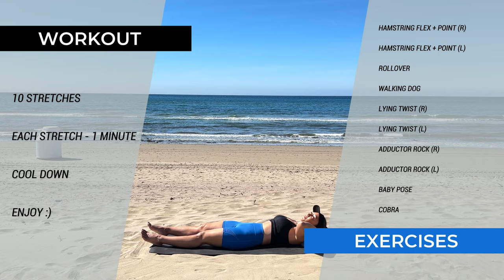10 MINUTE RELAXING DAILY STRETCH TO INCREASE MOBILITY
Join me, Hannah, for a rejuvenating flexibility and stretching routine that covers 10 essential exercises, each designed to improve your flexibility and provide total body relief. This 10-minute session is perfect for anyone looking to enhance their daily routine or wind down after a busy day.

10 exercises 1 minute each

Thank you for stretching with me today. By incorporating these exercises into your routine, you can improve your flexibility, reduce tension, and feel great every day. See you in the next session

⏰Timestamp:

00:00 Hamstring Flex + Point (R)
01:24 Hamstring Flex + Point (L)
02:24 Roll Over
03:24 Walking Dog
04:24 Lying Twist (R)
05:24 Lying Twist (L)
06:24 Adductor Rock (R)
07:24 Adductor Rock (L)
08:24 Baby Pose
09:24 Cobra

This video is about a 10-minute Daily Stretching Routine: Exercises For Full Body Relief. But It also covers the following topics:

Morning Stretching Routine
Evening Stretches For Relaxation
Beginner Flexibility Routine

Video Title: 10-Minute Daily Stretching Routine: Exercises For Full Body Relief | 365 Home Workouts

✅  About 365 Home Workouts.

My Mission is to help Men and women Gain muscle, lose fat, and feel great with home workouts that can be done in the comfort of your home. I have used the talent, experience, and motivation I have achieved to help you get stronger, leaner, and fitter right here.

I create videos for you with you in mind so that they are easy to follow but challenging simultaneously. I use weights and body weight. I want you to have fun and feel FiTT.

Hi, I'm Hannah - a certified Personal Trainer/Wellness coach.  I have always been passionate about mental & physical health, especially now in my 40s & it is super important to think about longevity, stimulating collagen, producing well-balanced hormones & sustaining healthy bone density, and creating healthy minds. Then the bonus is the aesthetics & a nice toned, strong body to enjoy :}

Hannah xxx

© 365 Home Workouts